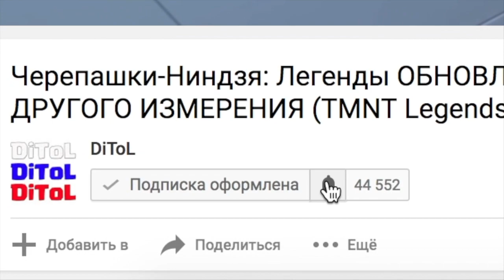Mortal Kombat X MOBILE - ЗОЛОТОЙ КЕНШИ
Прохождение игры - Mortal Kombat X MOBILE